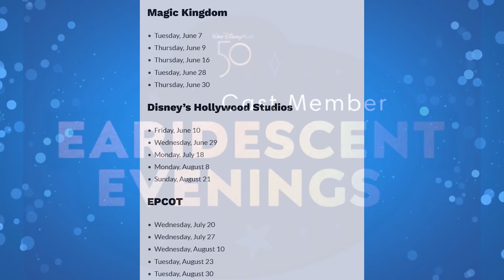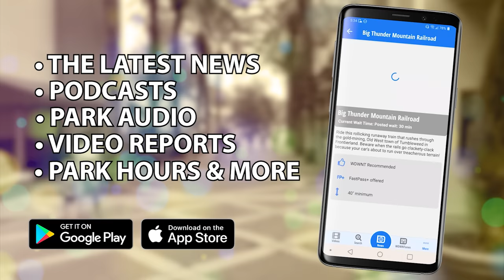Cosmic Rewind Causing Motion Sickness, DeSantis Wants Control of Reedy Creek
Cosmic Rewind is causing motion sickness for some guests, Governor Ron DeSantis wants the State of Florida to have control of Reedy Creek.  All this and more on this episode of News Today with WDW News Today.

News Today with WDW News Today is a regular update on Disney parks news from around the world.  Join us 3 times a week for the latest news. New episodes are released every Monday, Wednesday and Friday.

0:00 Intro
0:26 Genie+ to be available day-of only
1:12 Guardians of the Galaxy: Cosmic Rewind to have virtual queue
2:40 Motion sickness issues on Guardians of the Galaxy: Cosmic Rewind
4:48 Lightning Lane for Remy’s Ratatouille Adventure to come with Genie+
5:07 Ron DeSantis intends for the State of Florida to take over Reedy Creek
6:16 Changes to finale of Disney Enchantment
6:53 Harmony Barbershop and BBB to reopen
7:33 Rhinos wearing activity trackers at Disney’s Animal Kingdom
8:24 New summer treats at Gasparilla Island Grill at Grand Floridian
9:08 Cast Member Earidescent Evenings scheduled for 15 dates this summer
9:53
10:53 Sign-off